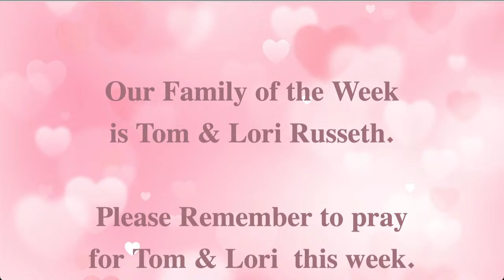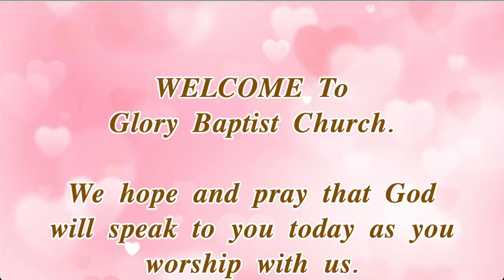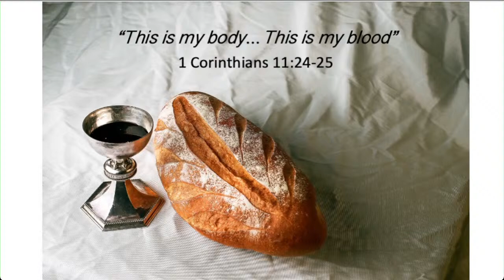Perry Johnson – Living according to TRUTH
We're glad you've joined us this morning at Glory. Our speaker today is Paster Perry Johnson and he'll be preaching on how to live according to TRUTH. We hope and pray that you will be blessed by the service today.

Invite your friends and family into a watch party and digitally go to church!

Need Prayer?

Thanks for worshipping with us today!

The more we do this the more people get to know about our great God and the wondrous things He is doing!

Mailing Address:
Glory Baptist Church
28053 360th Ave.